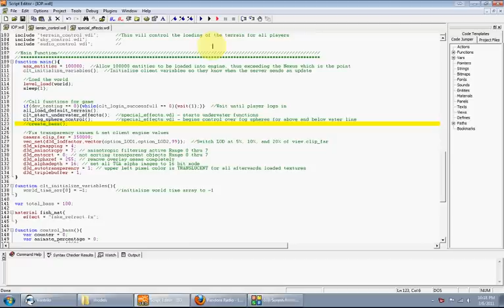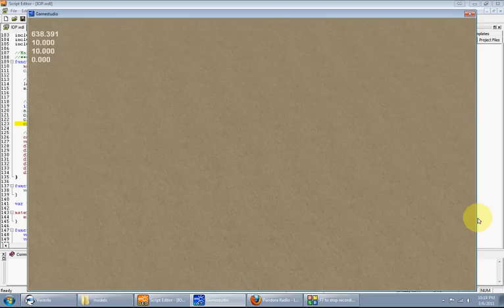Isle of Polm - Underwater Scene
Here is a quick glimpse of what I am working on for the underwater scene in my game Isle of Polm.  I coded in water caustics and some volumetric fog to simulate an underwater look and feel.  I will be continually working on this to improve it as well, but thought I would show the video to get some comments on how I could possibly improve it.